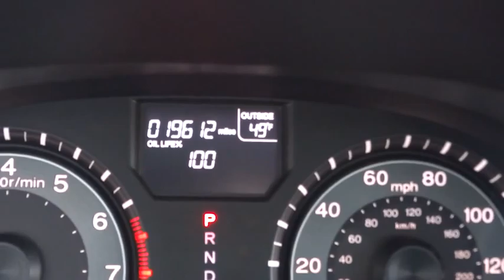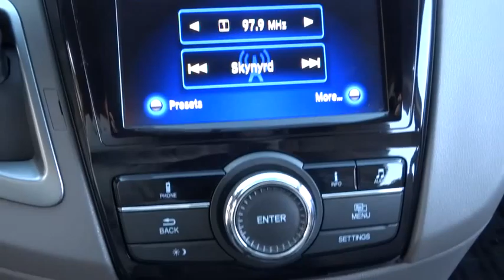2014 Honda Odyssey Elmhurst, Oak Park, River Grove, Bellwood, Franklin Park , IL P3094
2014 Honda Odyssey

CLEAN CAR FAX REPORT...FULLY INSPECTED...GARAGGE KEPT...LOTS OF ROOM!! . Honda Certified. Get yourself in here! It's time for Honda on Grand! . Are you interested in a truly fantastic van? Then take a look at this fantastic 2014 Honda Odyssey. Honda Certified Pre-Owned means you not only get the reassurance of a 12mo/12,000 mile limited warranty, but also up to a 7yr/100k mile powertrain warranty, a 182-point inspection/reconditioning. This terrific one-owner Odyssey has been well taken care of, plus it has comfort and safety to spare.